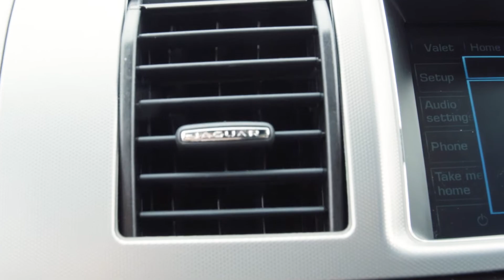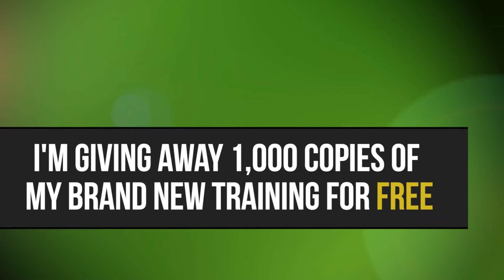Are You Making It Easy For People To Find And Follow You. The Drive Episode 75